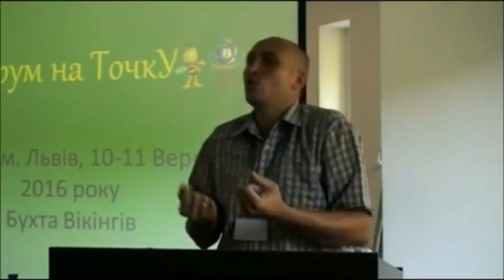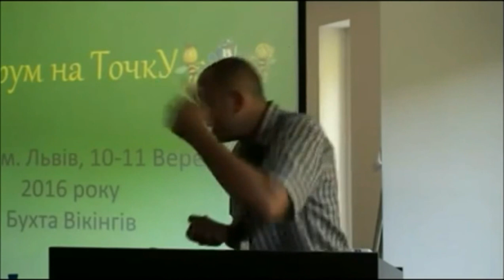Технология производства настойки восковой моли & Балюбаш Богдан о настойке восковой моли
Технология производства настойки восковой моли & Балюбаш Богдан о настойке восковой моли, о технологии производства, о применении.